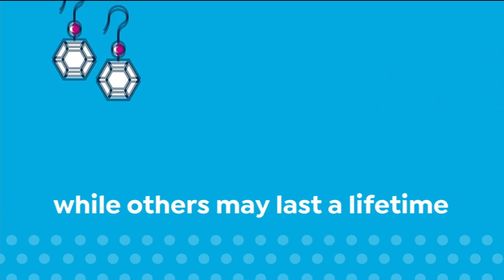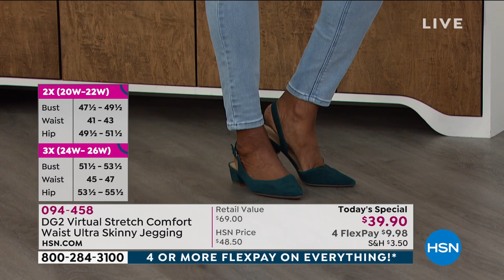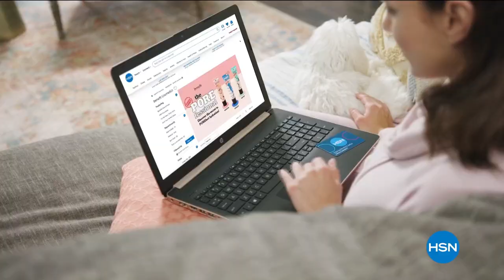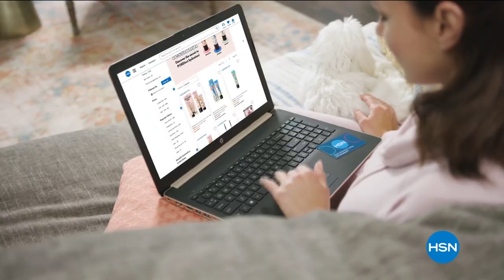HSN | Diane Gilman Fashions 02.07.2021 - 12 PM